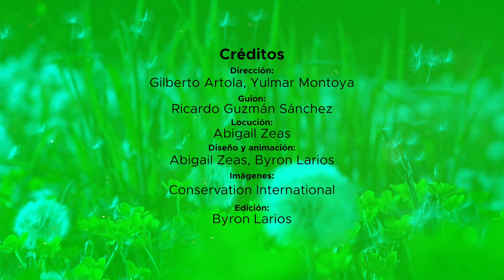Día Mundial del Medio Ambiente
Hoy, 5 de junio, Día Internacional del Medio Ambiente, desde URACCAN te invitamos a escuchar y meditar el mensaje que nos envía la naturaleza.